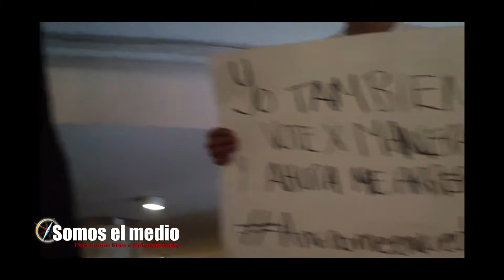PosMeSalto Metro Pino Suarez 13Dmx